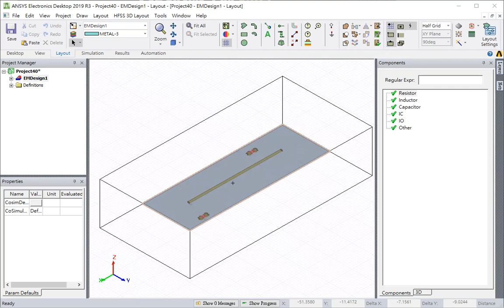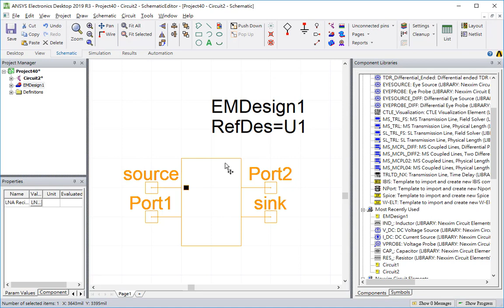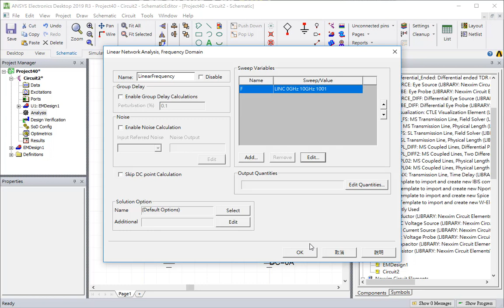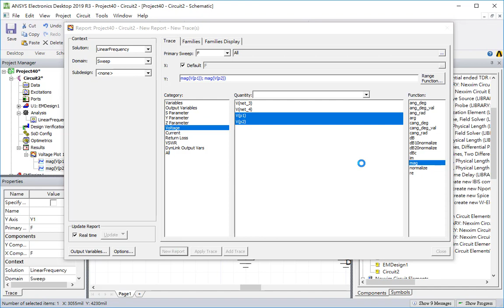How to Examine Interference in Frequency Domain from Power Plane to Signal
如何檢查從電源平面到信號的頻域干擾

我們可以通過交流仿真來估計從電源平面到信號走線的干擾量。

We can estimate the quantity of interference from the power plane to signal trace with AC simulation.